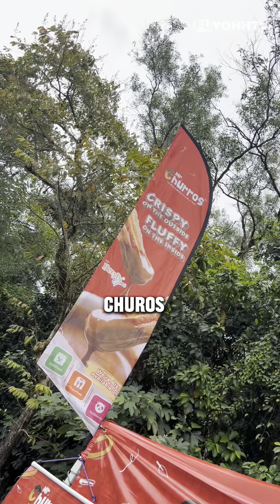CHURROS JALANAN RASA KAYANGAN... BETUL KE NI??? | Mr Churros Review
Kalau nk makan churos yg sedap, wajib try Mr Churos. Sebab Churos dia sangat lembut, garing , sos dia pun best. Makan time dah sejuk pun masih lg sedap. Sekarang Mr Churos dah ada banyak cawangan sekitar Malaysia. Yg ktorg makan ni cawangan ampang.

📍LOKASI:
Mr Churros
Taman Bukit Indah, Ampang Jaya

⏰WAKTU OPERASI:
11am - 6.30pm
(setiap hari)